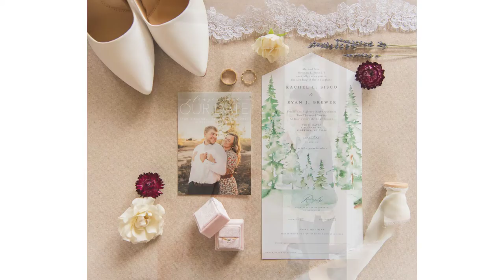Rachel + Ryan | White Raven Montana Wedding | Infinite Photography and Film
Mr + Mrs Brewer

White Raven, Alberton, Montana

Infinite Photography and Film Missoula